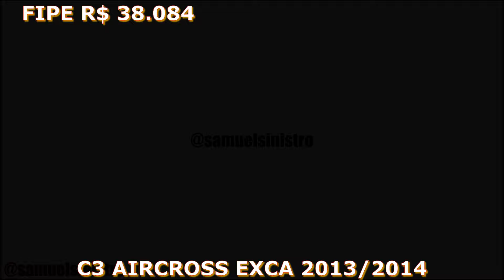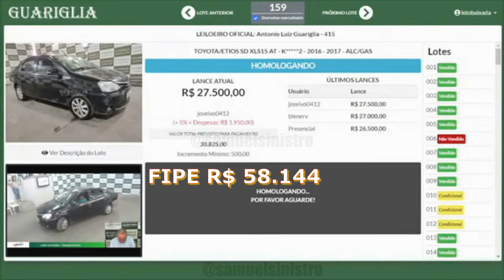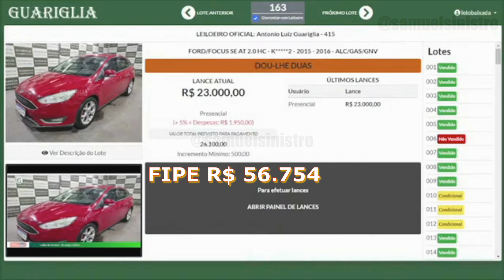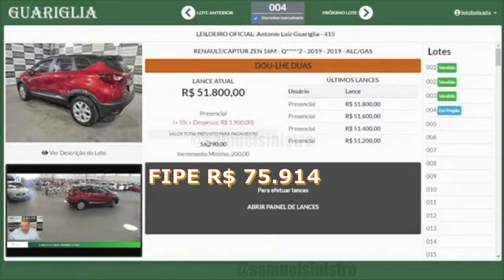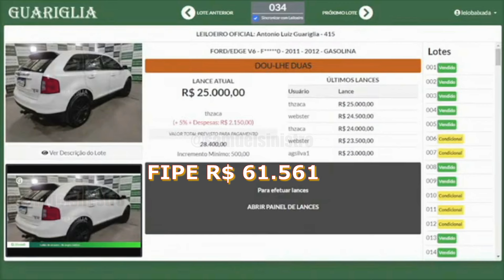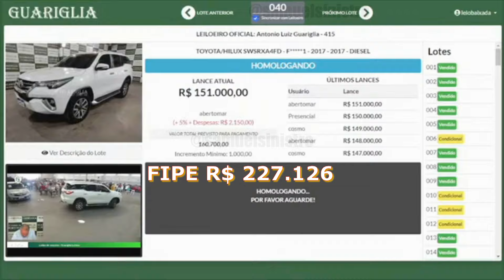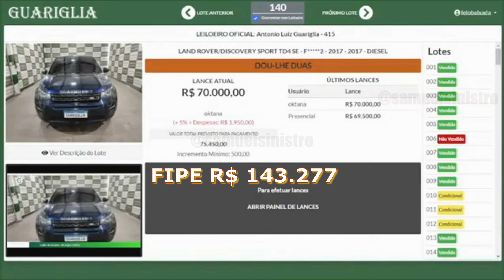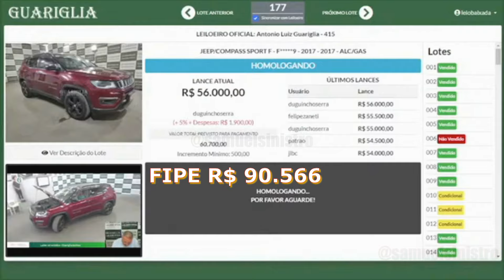LEILÃO DE CARROS OPORTUNIDADE DE COMPRAR MUITOS CARROS BARATOS NO LEILÃO DE CAÇAPAVA